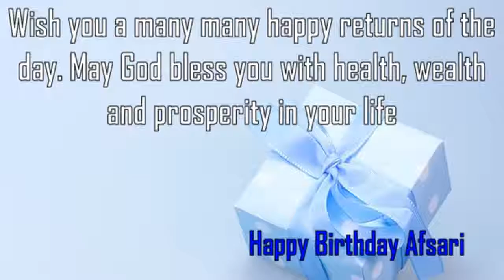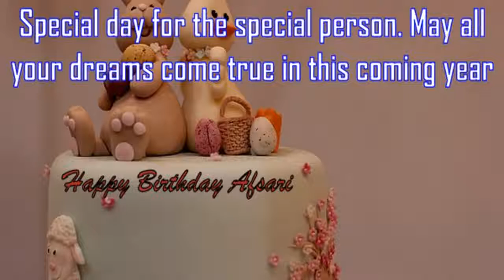Happy Birthday Afsari Image Wishes✔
Happy Birthday Afsari Images. Send Personalized happy birthday wishes to Afsari in 1 min by visiting
GreetName has thousands of image templates to choose from based on gender, age, and relationship. Pick the best image template. Enter Your Name and click 'Generate Personalized Image' button. You can share Afsari picture birthday wishes to any social network such as Facebook status, Whatsapp status, Instagram, Twitter, Google+, etc